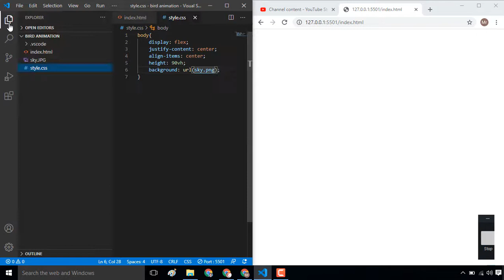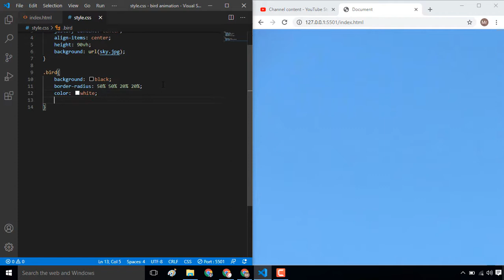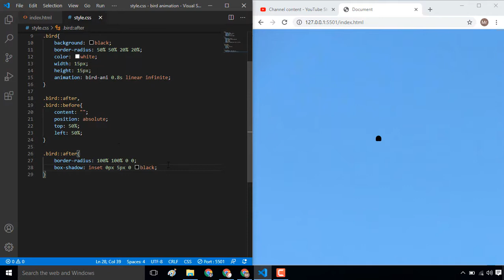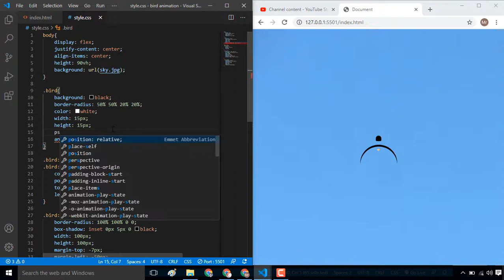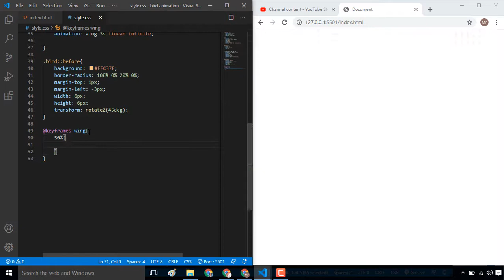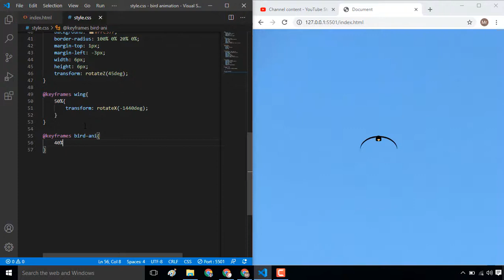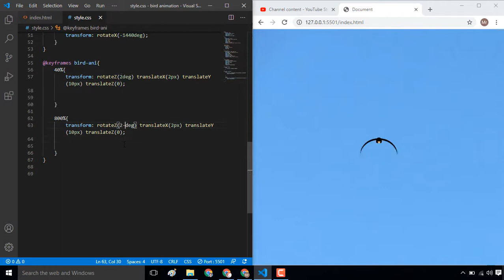Flying Bird Animation Using Only HTML & CSS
flying bird animation using html and css, how to add css animation, how to add flying bird animation, how to add flying bird css animations, flying bird animation using html and css.

Hello friends, welcome to css animation tutorial, in this video i will show you how to create flying bird animation using html and css, in css animation tutorial.

Source Code:

floating panel Animation Using Only Html & CSS | CSS Animation Tutorials